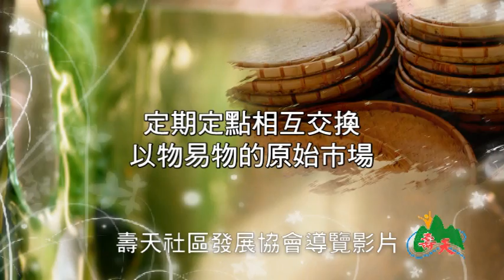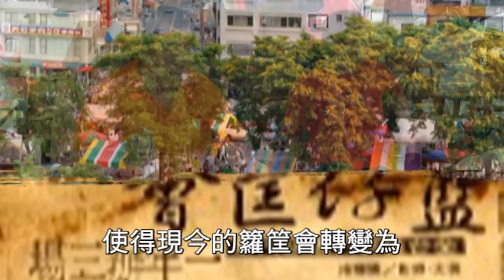岡山區籮筐會導覽短片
2011年壽天社區發展協會社區營造成果短片
以簡短的影片介紹籮筐會的由來...